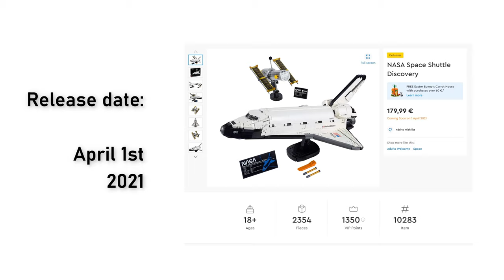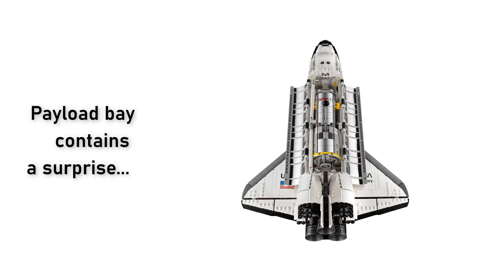LEGO 10283 Space Shuttle Discovery Hubble Official Images | LEGO 2021 News | LEGO NASA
LEGO 10283 Space Shuttle Discovery Hubble Official Images | 10283 LEGO | LEGO 2021 News | LEGO NASA. Newest set in LEGO 18+ theme.

Retail Price: 179.99 Euro
Parts: 2354
Expected release date: April 1st, 2021

My own review videos will be available once these sets will be released. Wait for it.